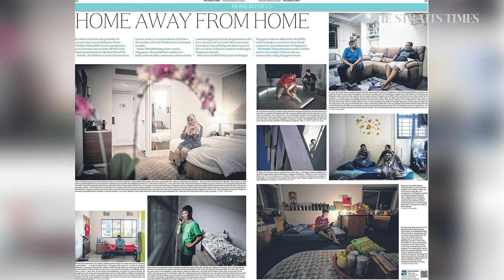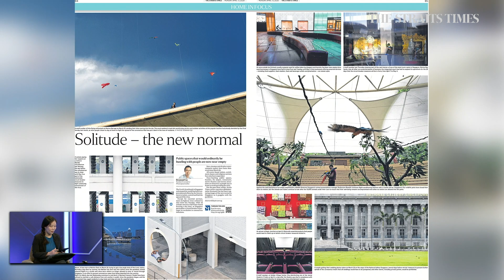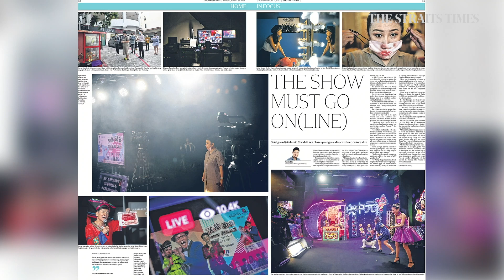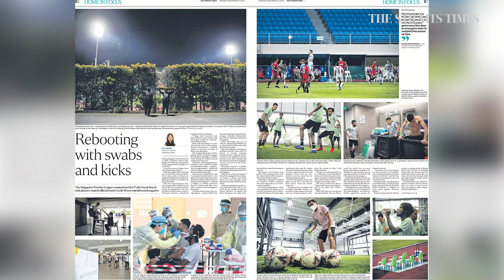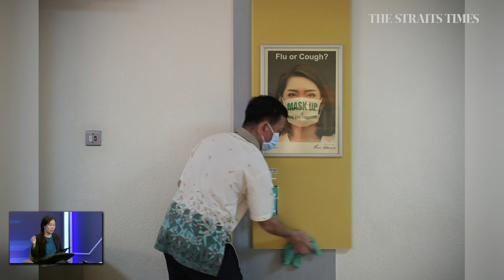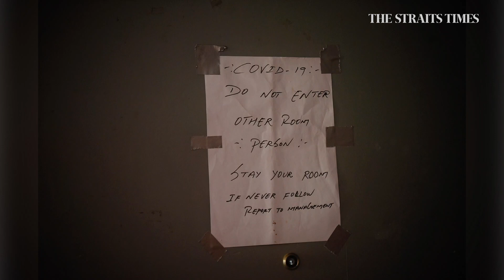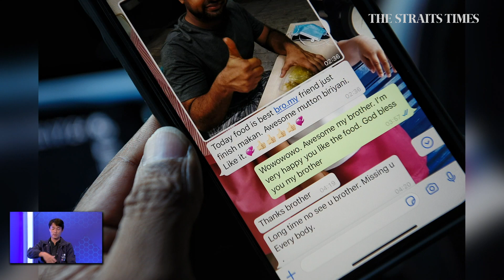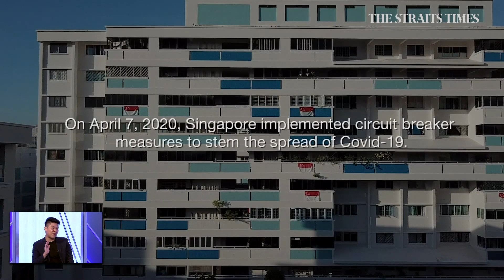Covering Covid-19: Documenting A New Normal Amid The Pandemic | Through The Lens Webinar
From migrant workers in lockdown to Covid-19 hospital wards, The Straits Times' veteran photojournalists talk about their experiences covering the coronavirus situation in Singapore in this webinar on Wednesday (Jan 27). Read the story

The four veteran photojournalists - Mr Mark Cheong, Mr Benjamin Seetor, Ms Neo Xiaobin and Mr Kevin Lim - who have a combined 45 years of experience shooting for Singapore Press Holdings, shared their challenges and experiences covering the pandemic on the ground. The panel was moderated by ST's Mr Dylan Ang.

The webinar was held in conjunction with Through The Lens, a photography exhibition by ST and World Press Photo (WPP).

The exhibition at the National Museum of Singapore will run until Feb 7. It features ST photojournalists' coverage of the pandemic in Singapore, as well as photos submitted for the 2020 WPP competition.